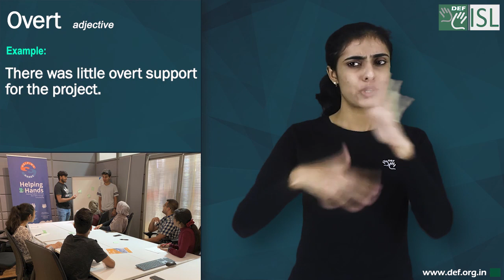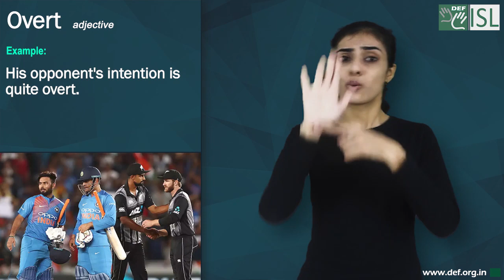Overt (adjective) Word of the Day for December 21st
Overt (adjective)

Meaning:- done or shown publicly or in an obvious way and not secret:

Examples:- 1. He shows no overt signs of his unhappiness.
2.There are no overt somethings damages.
3. There was little overt support for the project.
4.  His opponent's intention is quite overt.